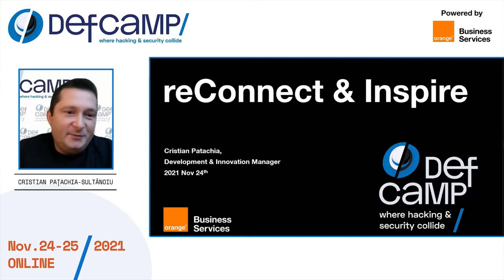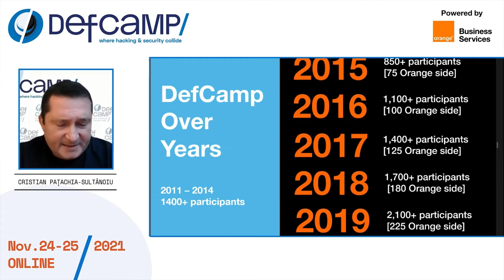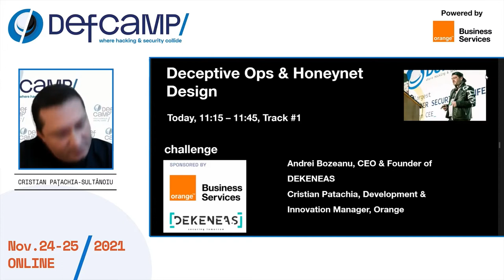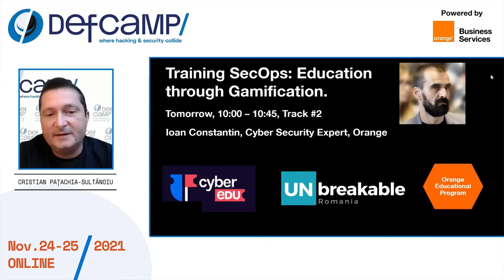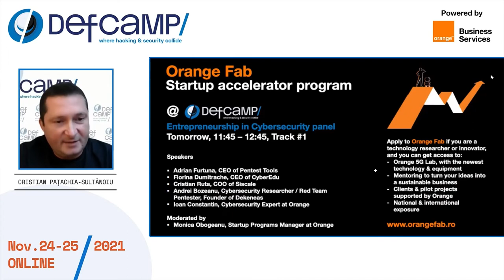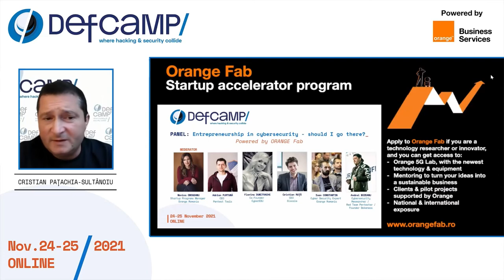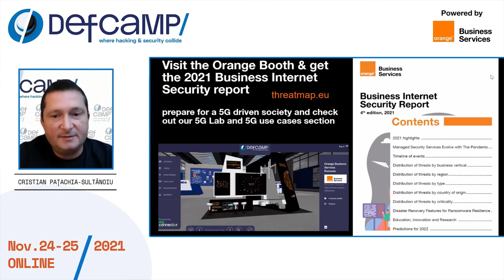Opening Speech with Andra Zaharia and Cristian Patachia-Sultanoiu at DefCamp 2021